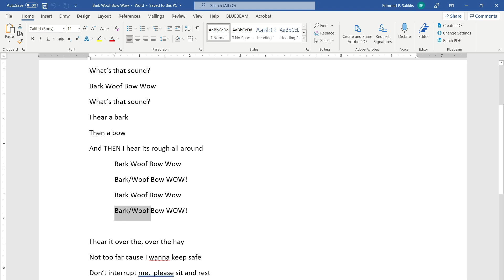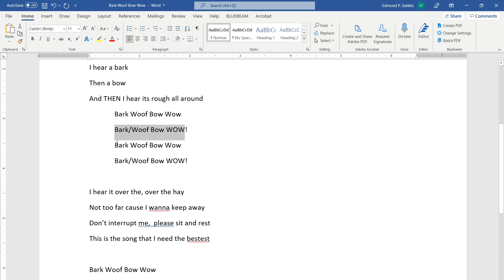Bark Woof Bow Wow